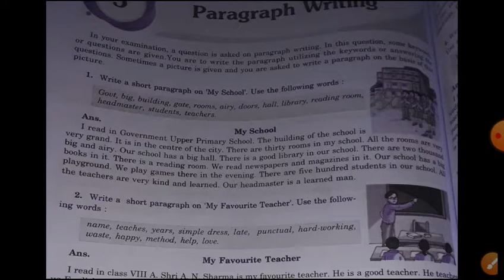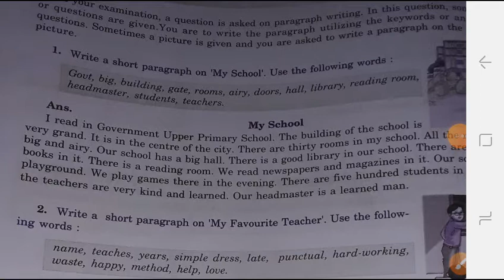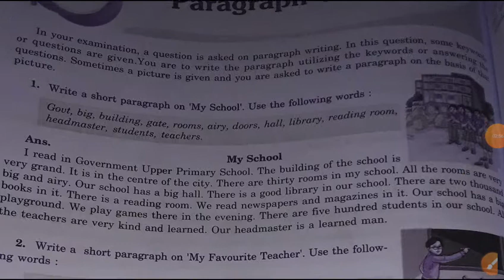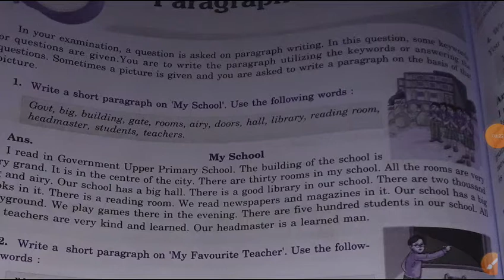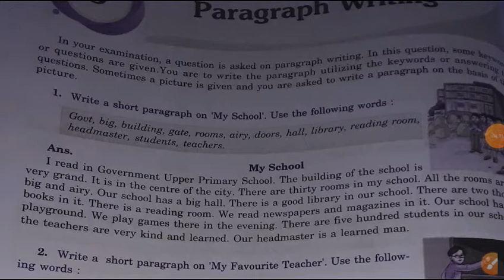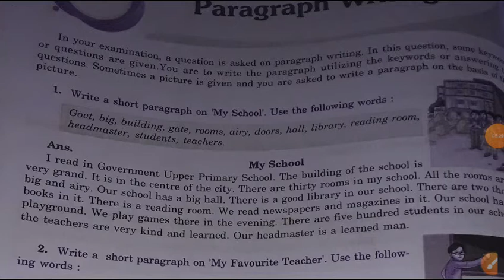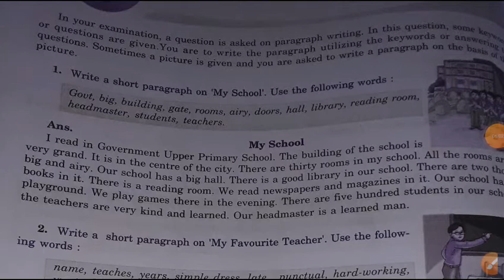Class-8th(H.M/E.M)paragraph-my school#english grammer#